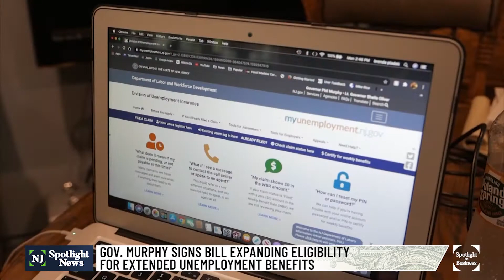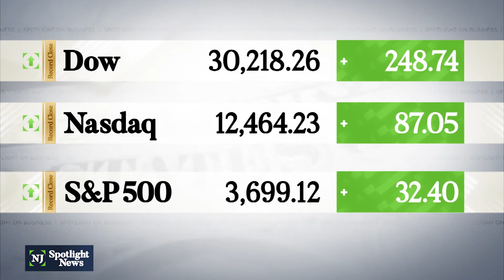Business report: jobless benefits extension,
Gov. Murphy signed a bill that expands the eligibility for unemployed workers to collect 20 weeks of extended unemployment benefits. This will help those workers who have exhausted both their state and federal benefits.